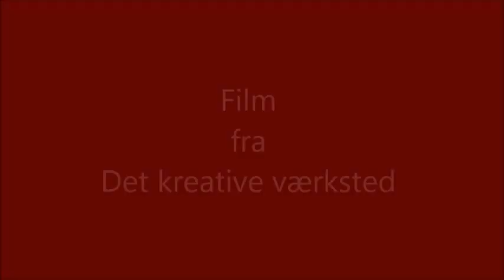Nyt forsøg med vineddike 1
Rustfjerner og patinamaling ? ? ?